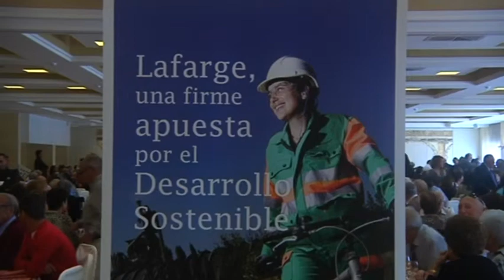Marta García De La Calzada destaca el compromiso del Gobierno Regional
Marta García De La Calzada destaca el compromiso del Gobierno Regional para consolidar la permanencia de empresas competitivas en Castilla-La Mancha. Palabras que han sido pronunciadas por la Consejera de Fomento en la comida anual que organiza la fábrica de cementos LAFARGE.
Marta García ha trasladado este mensaje a las más de seiscientas personas congregadas en el almuerzo de convivencia anual que ha organizado la fábrica de referencia regional, LAFARGE, ubicada en Villaluenga de la Sagra. La Consejera de Fomento de Castilla-La Mancha, ha puesto de relieve el compromiso y el esfuerzo del Gobierno de la Presidenta Cospedal con el sector empresarial de la región para consolidar la permanencia de empresas competitivas, atraer el mayor número de nuevos inversores a Castilla-La Mancha y generar confianza en nuestra región.
Marta García ha agradecido a esta compañía su aportación al bienestar económico y  social de la comarca al tiempo que ha alabado la implicación altruista y el fomento del deporte y la cultura por parte de esta empresa.